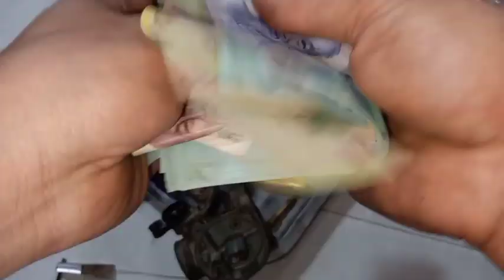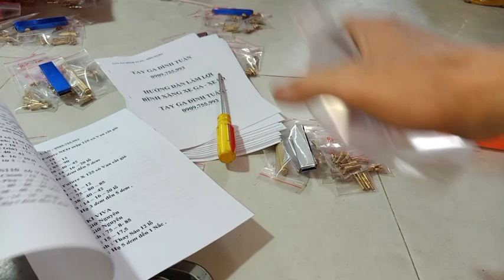Tay ga Đình Tuấn: Hướng dẫn làm lợi xăng BXC xe số xe ga 0909755993